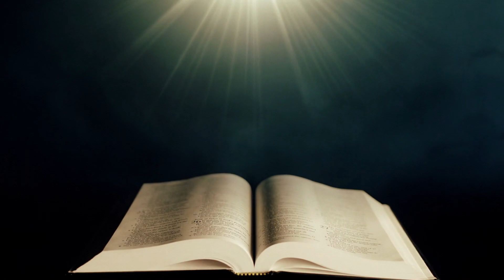The First Murder on Earth | The First Killer In Human History - Habil & Qabil(Abel & Cain)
The First Killer In Human History | The First Murder on Earth - Habil & Qabil(Abel & Cain)

🌍 **Explore the Dark Origins of Humanity** 🌑

Dive deep into the annals of human history with our latest video, "The First Killer In Human History | The First Murder on Earth - Habil & Qabil (Abel & Cain)." Unearth the chilling tale of the world's inaugural act of homicide as we unravel the story of the Quranic and biblical brothers, Habil and Qabil.

🔍 **Unraveling the Genesis of Violence** 🔎

Discover the ancient narrative that has echoed through centuries, exploring the intricacies of sibling rivalry and the primal force that led to the first recorded murder on Earth. From the jealousy that festered between the two brothers to the pivotal moment that changed the course of history, join us on a gripping journey through humanity's dark past.

📖 **Scripture, Myth, and Historical Perspectives** 🌐

We'll draw from religious scriptures, cultural myths, and historical perspectives to provide a comprehensive understanding of this timeless tale. Uncover the symbolism, lessons, and enduring impact that the story of Habil and Qabil holds for societies across the globe.

🤔 **Reflecting on Human Nature** 💭

As we explore this foundational story, ponder the profound questions it raises about human nature, morality, and the enduring struggle between good and evil. How does the tale of the first murder resonate with contemporary issues, and what lessons can we glean from our ancient past?

👁️ **Visual Journey through Ancient Times** 🎥

Enhance your viewing experience with captivating visuals that bring the ancient world to life. Immerse yourself in the landscapes, cultures, and emotions of a time long ago, as we reconstruct the events surrounding the first murder in human history.

If you find this exploration of humanity's origins fascinating, don't forget to give the video a thumbs up, share it with fellow history enthusiasts, and subscribe for more content that delves into the mysteries of our collective past.

🕵️‍♂️ **Join the Discussion Below** 💬

What are your thoughts on the story of Habil and Qabil? Share your insights, questions, and reflections in the comments section below. Let's engage in a thoughtful discussion about the origins of human conflict and the enduring legacy of this ancient tale.

🌟 **Thank you for joining us on this historical journey!** 🌟